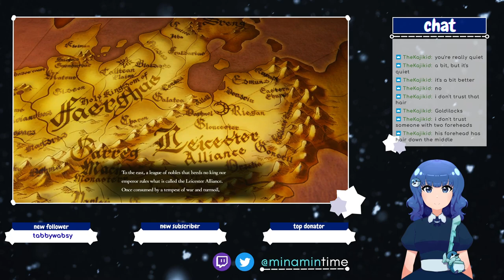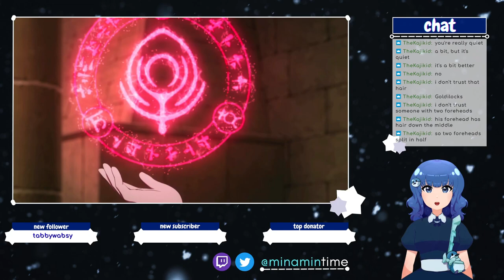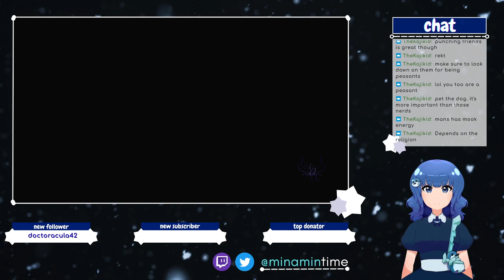[fire emblem: three houses] three houses vs one braincell [Mina | Part 1]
three houses, two real options, one braincell!